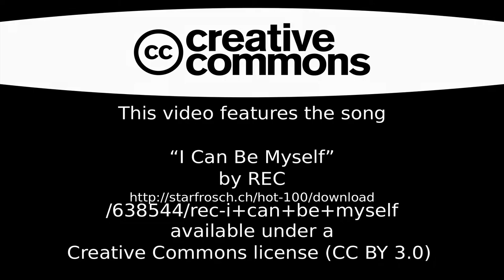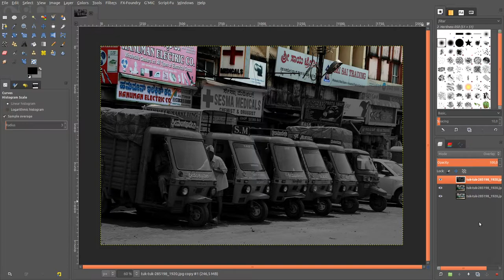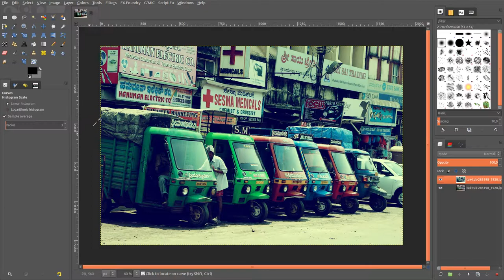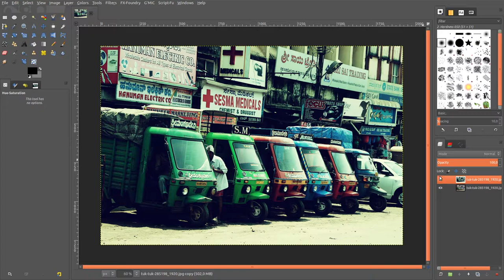Cross Process Effect - Gimp 2.9